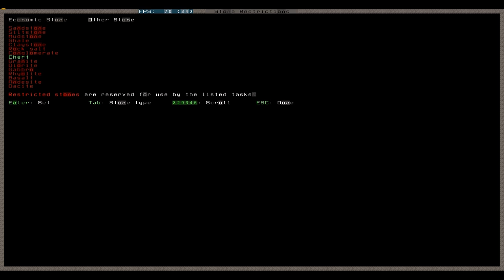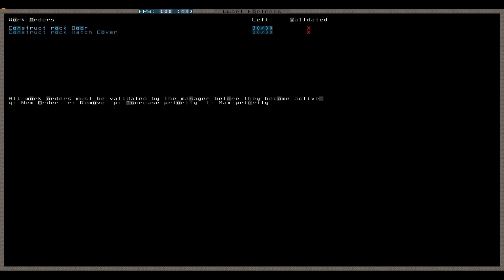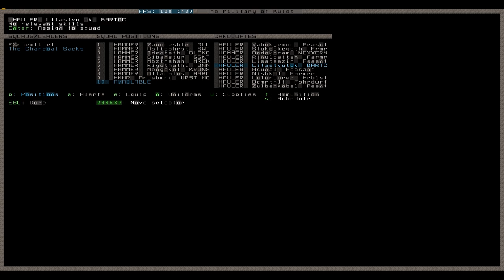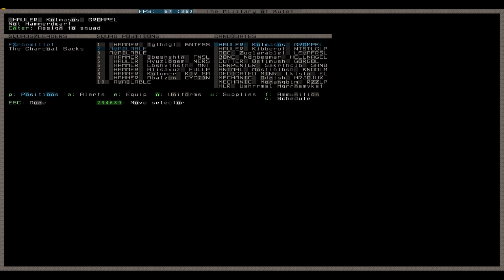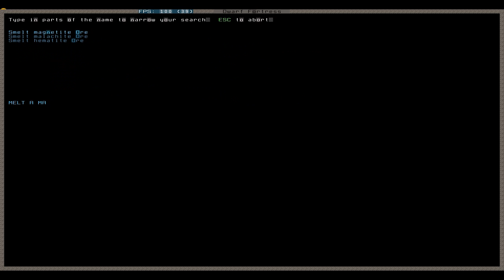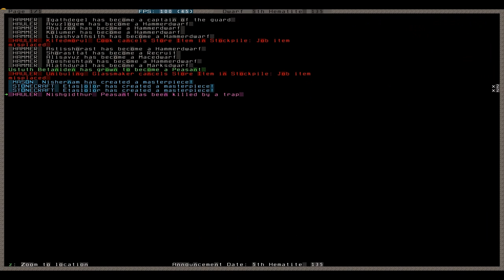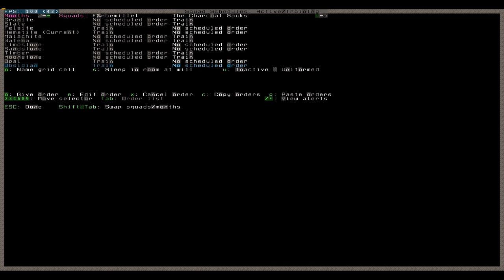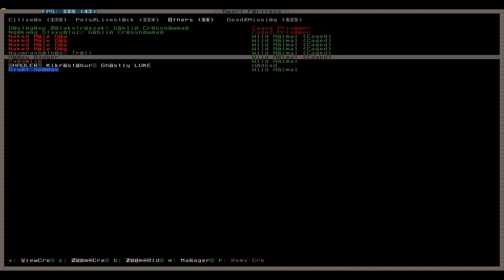Let's Play Dwarf Fortress 163